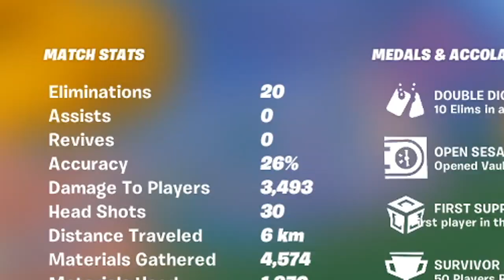20 kills I Fortnitemares! | Dansk Fortnite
Jeg får 20 kills i Fortnitemares, som er et gamemode hvor man bliver til en zombie, efter man er død. Det gør det nemmere at få kills, end det normale gamemode.